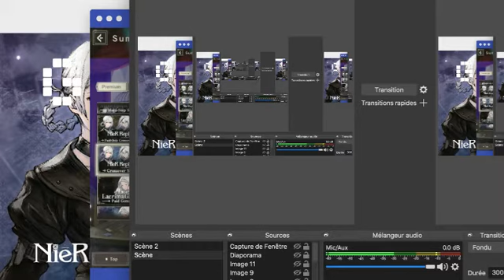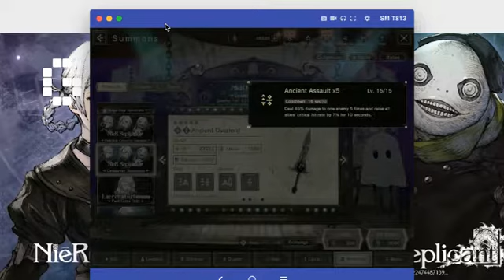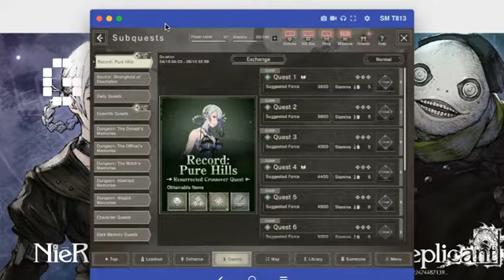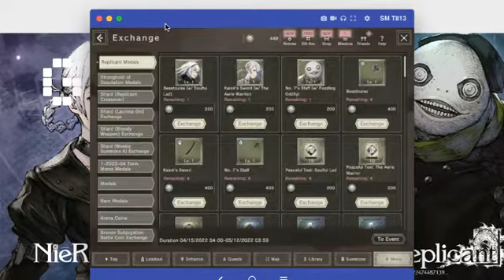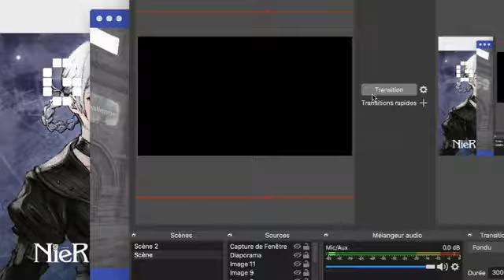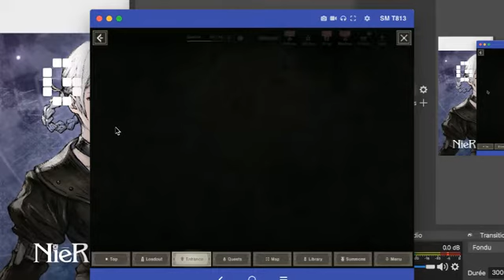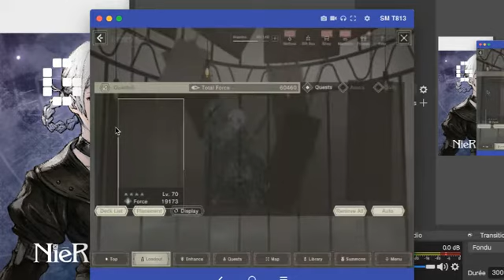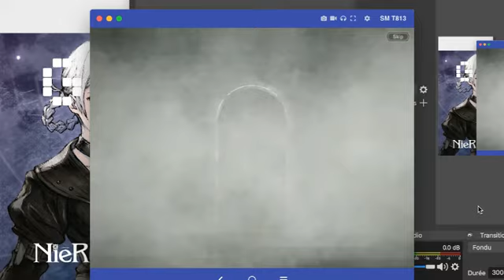NieR re in carnation x Nier Replicant Le retour du 15 au 9 ou 10 Mai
on est parti pour une nouvelle vidéo sur NieR re in carnation global Android.

Retour de la collab Nier Replicant est disponible je vous un brefing sur les persos et sur l'événement vous pouvez farm il y a 4 étoiles à farm Argo
le liens de sont teste:

Yubelge lvl:97
profil personnage (Gayle) celebratory hunter
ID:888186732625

commenter 📰.